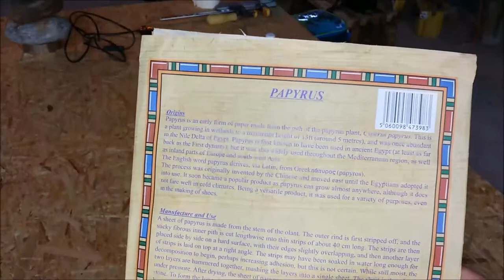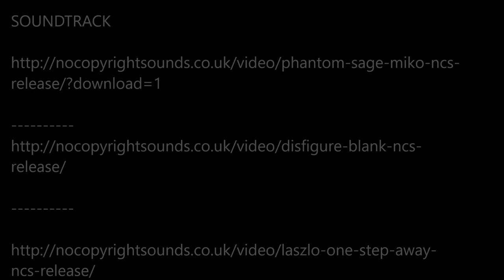DIY: Stone Lamp with LED bulb.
This project was inspired by recent trip to Northern Italy. Those rocks has been carefully selected from lake Reschensee shore. The base of the lamp is oak, machined and oiled. The core is ex lamp i'v picked up at the flee market or as they call it here in UK - car boot market. The lamp shade is made of embroidery loops and some yarn. And here we are, - combining the lot together with the bit of creativity will allow you to achieve remarkable  results.